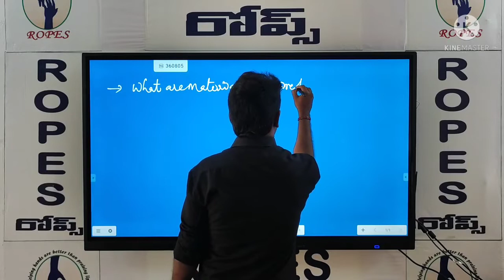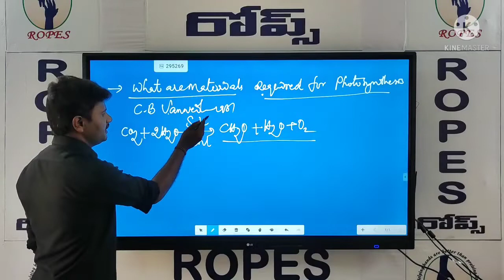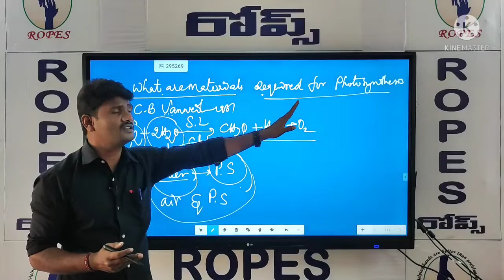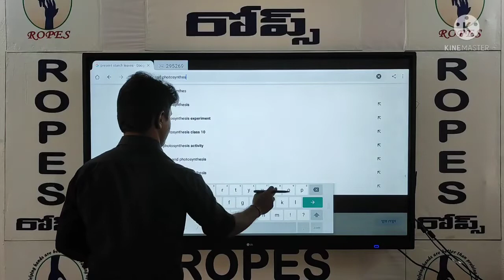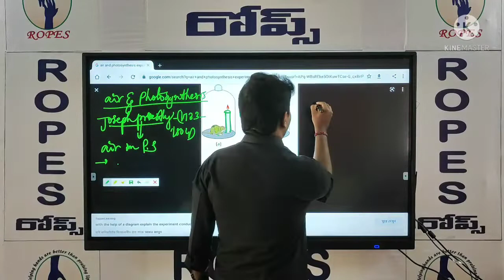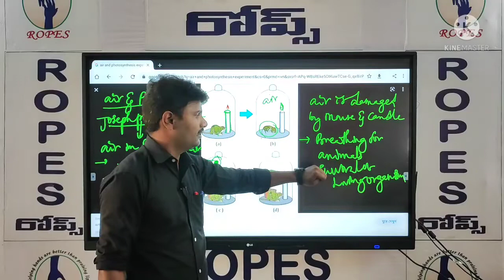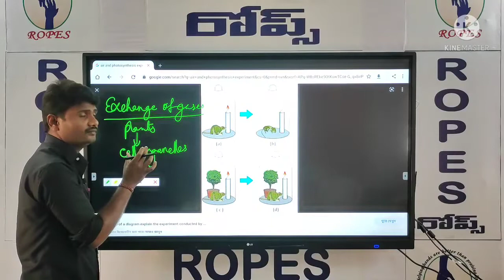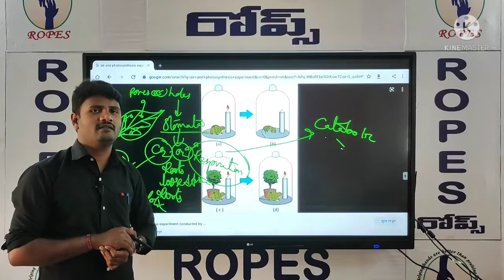10th Class Special Coaching for Children Conducted by ROPES_ Material requires for Photosynthesis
10th Class Special free Coaching for rural children conducted by ROPES_ What are the Material requires for Photosynthesis.